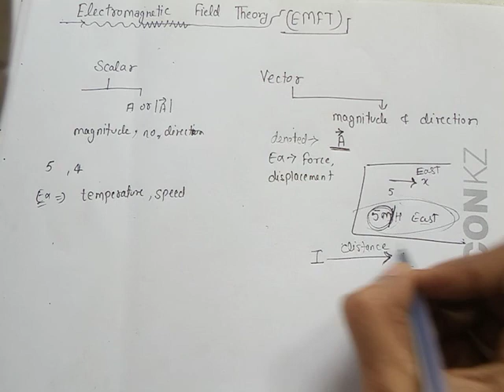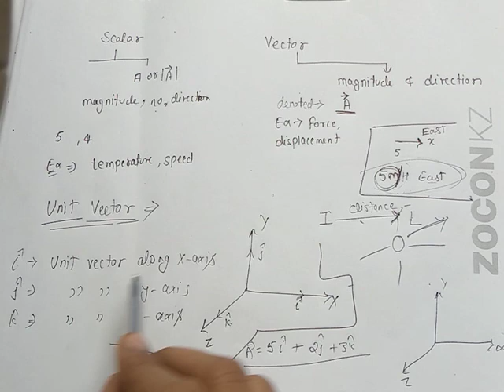Electromagnetic Field Theory (EMFT) Basic of vectors lecture.2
Hello Friends,
In this video we explain basics of Physical quantities
1.vector quantity
2.scalar quantity
3.Unit vector

And the next lecture we will discuss about "identical vector" , "base vector" and "position vector" and from other basic information about vector and then we'll talk about co-ordinate system.